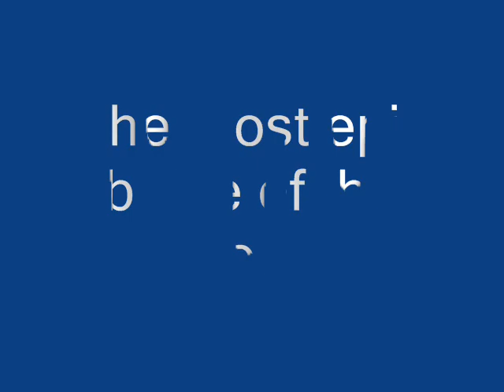Jose Quinones movie.wmv